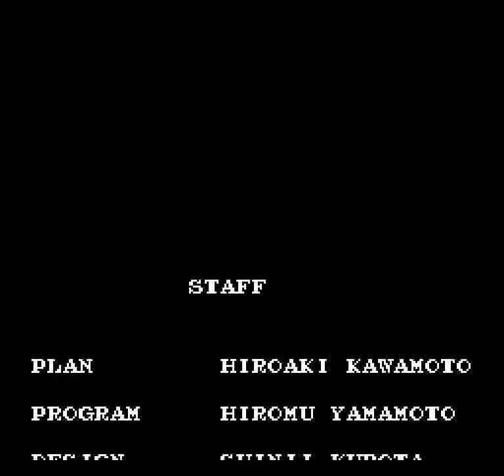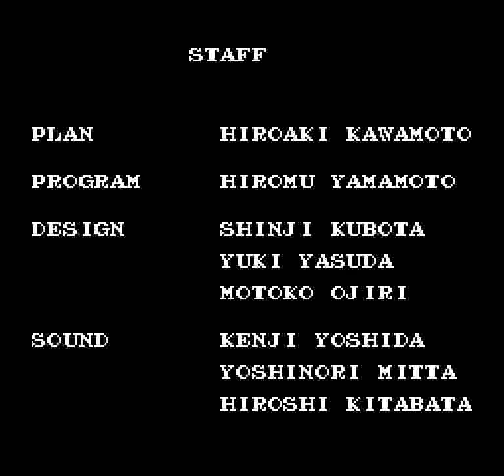Cosmo Police Galivan (NES) - Full Run + Ending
Man, this game has lots of forced grinding. Every weapon has its own EXP level, and they all have to be brought to Rank A or else the final blade would not be at full strength.

Password is MADO